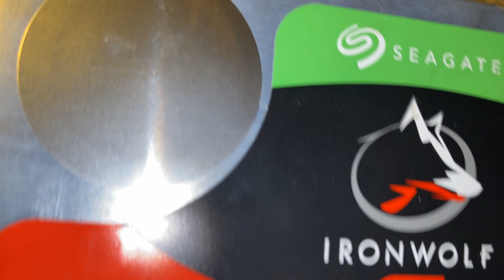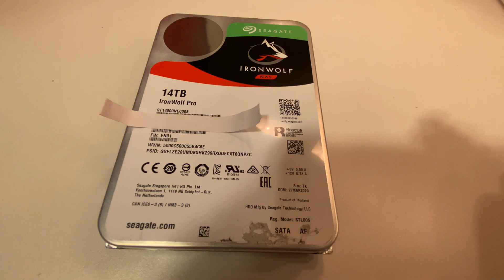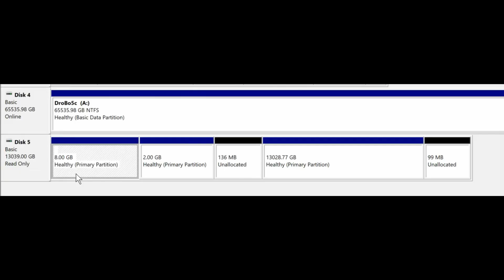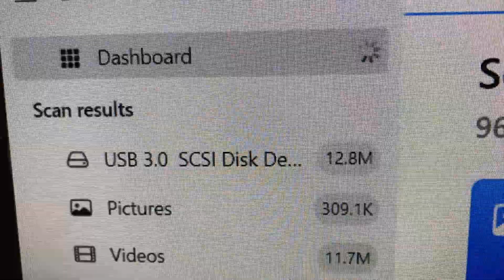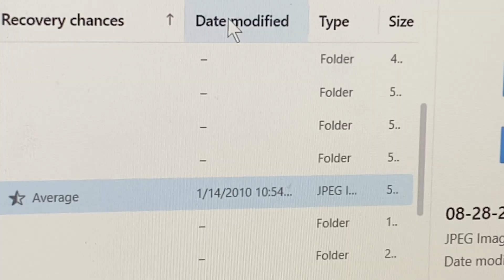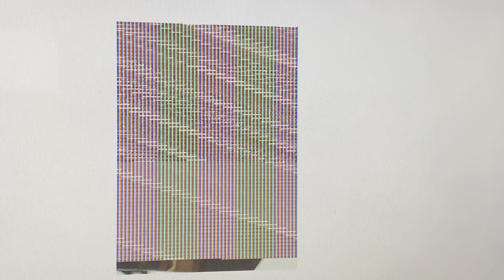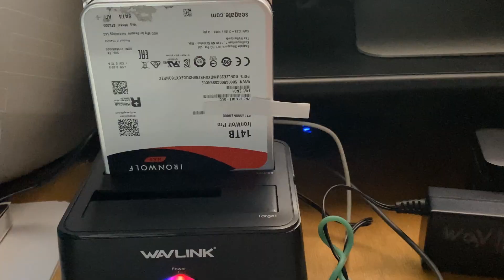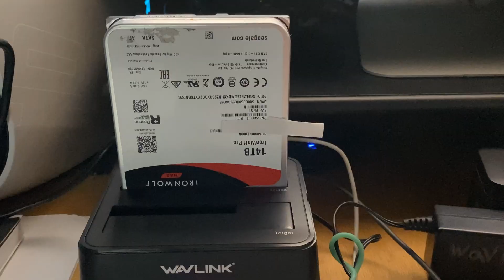Can i / How Much Data / info Can i Recover from a One 1 NAS Drive HDD Hard Drive from 4 Bay Synology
(08-2024)